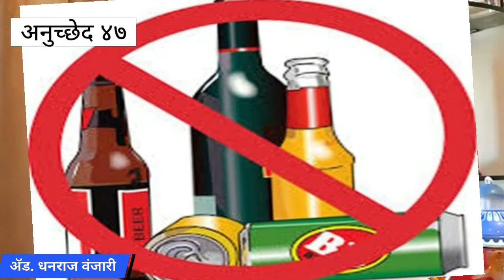भारतीय संविधान : अनुच्छेद ४५,४६ व ४७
संविधान पारायण (३१)